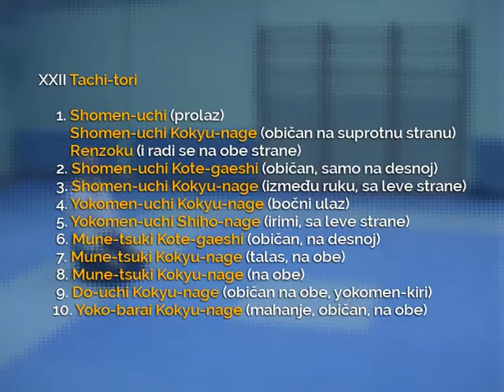29.22 Taigi - Tachi-tori